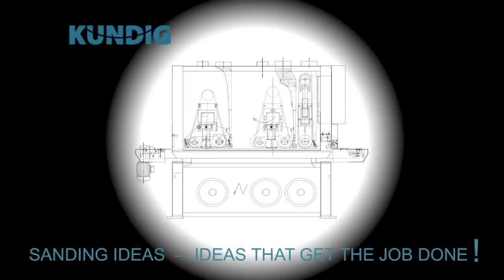KUNDIG Botop Bottom and Top Sanding of Glued Panels